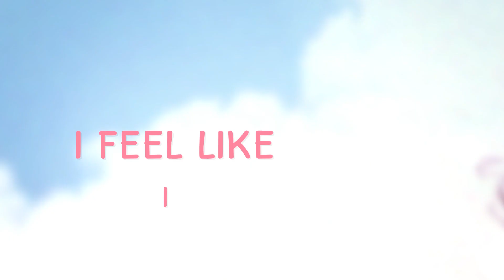[E•S] i rly like u!!!! spideychelle (mep part)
the mep is sooo good
FFH made me uwu SO HARD i love them

Media: MCU (Spider-Man: Far From Home)
Characters: Peter Parker, Michelle "MJ" Jones
App: Adobe After Effects CC 2019